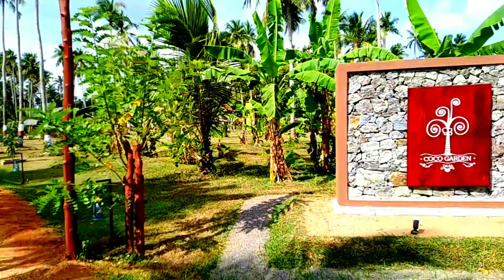Out of Gym Life Fitness and Bodybuilding වෙනස් විදිහට අැඟ හදමු